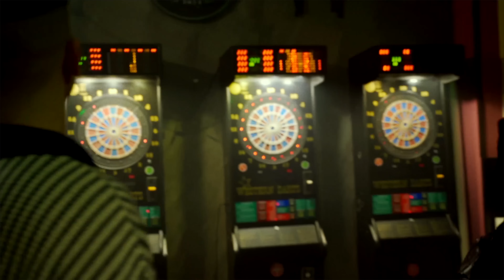TUZZA - 8 BILA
✏️ BENITO & RICCI

🎼 GUAVO & LOT808 & RYGOR

💻 LEGENDARNY DJ JOHNY

📹 AKTV.13

Podziękowania: @strzyganabrackiej

Directed by: AKTV.13
Created by: AKTV.13
Gaffer: Igor Sadzinski
Additional VFX: Jakub Jaroch